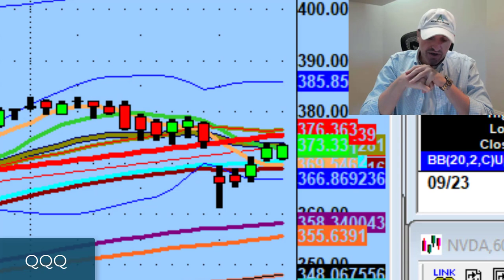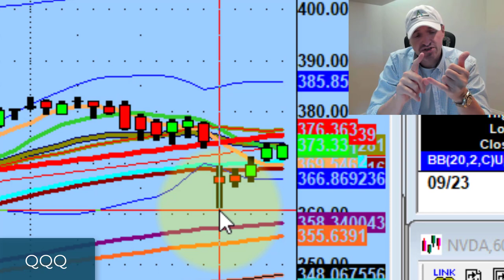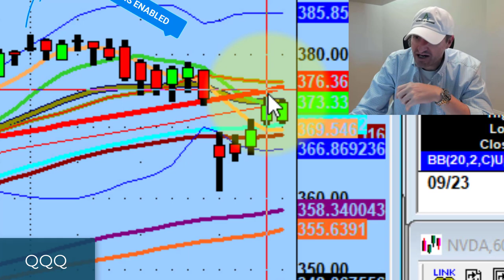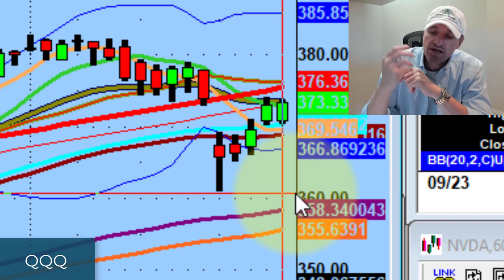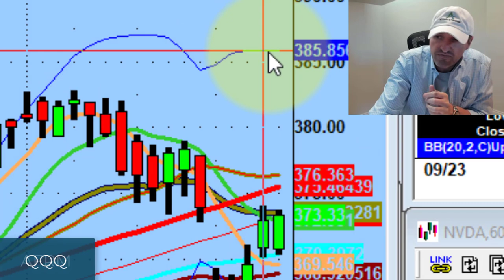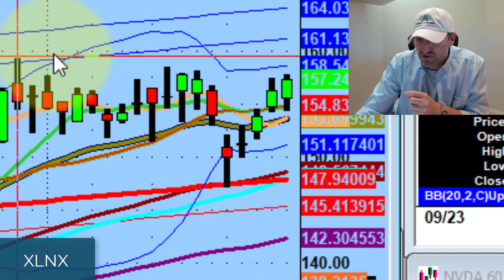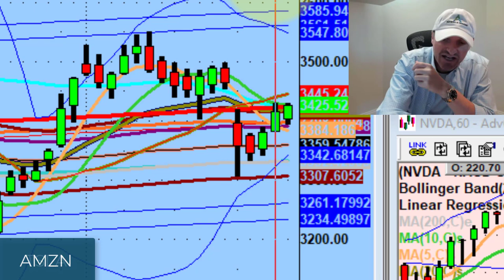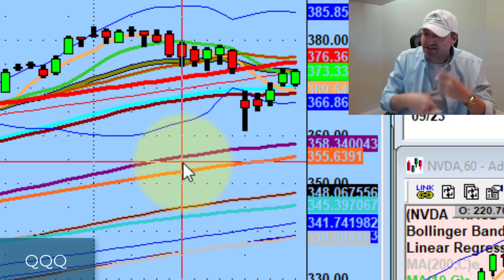The Stock Market Is Setting Up For A Big Run Based On Technical Analysis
This is a Rocky Balboa market - it gets knocked down and keeps getting back up again.

Today we discuss the market setting up for Barry Sanders effect potential and why I'm watching Xilinx (XLNX), Texas Instruments (TXN), & Microchip technology (MCHP) this week.

💚 COMMUNITY SUPPORT 💚